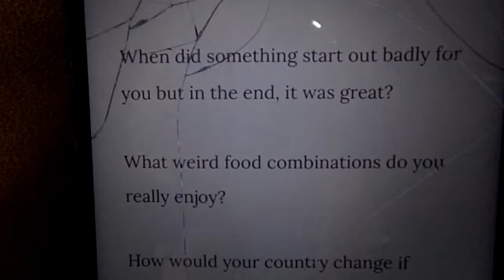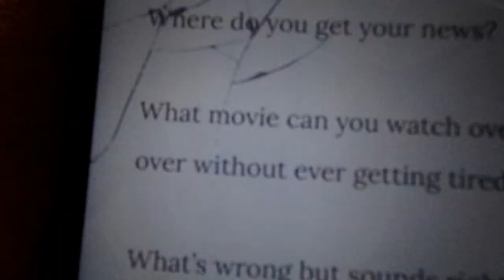DISLOCATED SHOULDER!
I dislocated my shoulder by being dumb. but im still here uploading for you guys and gals because i love you peeps so much. if you like the video drop a like subscribe and leave a comment. love you guys and gals.